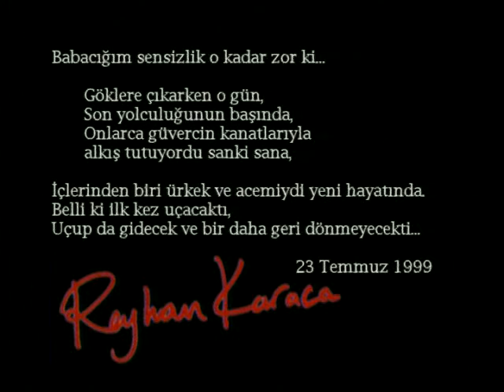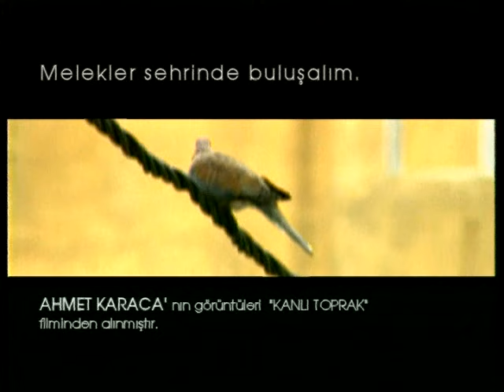Reyhan Karaca - Sensizim